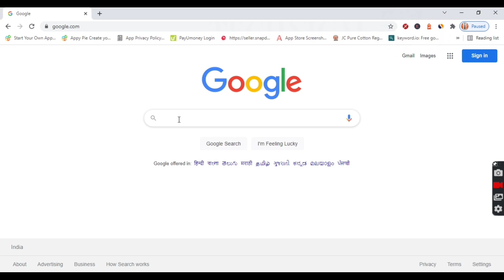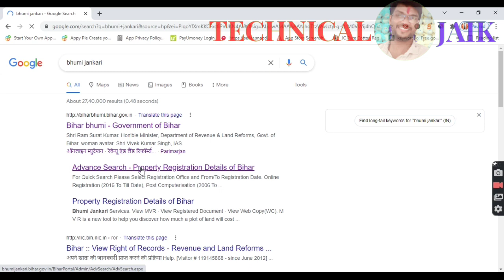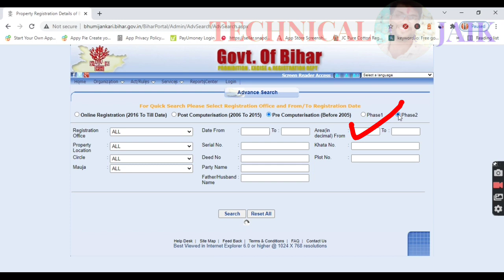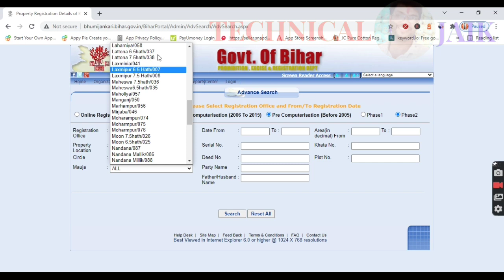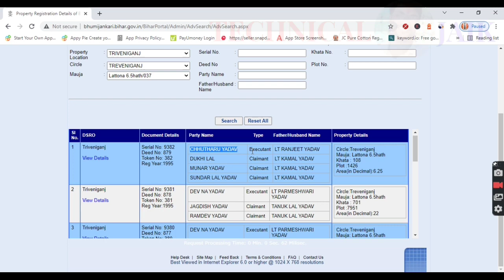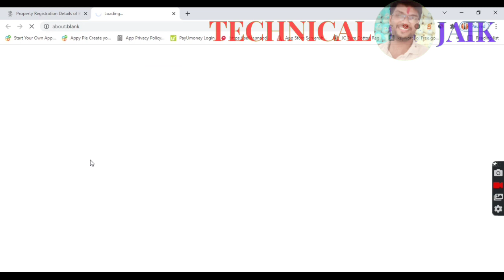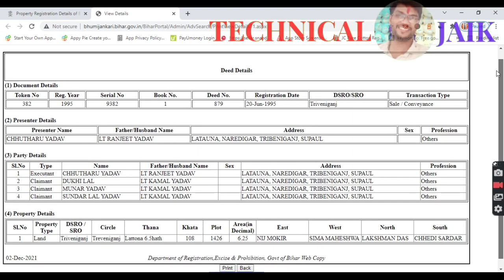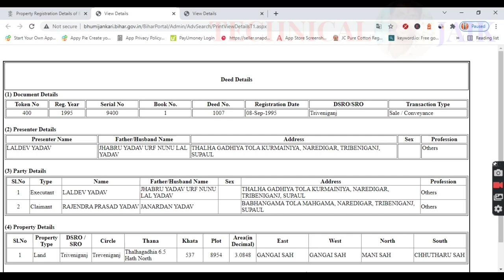पुराना जमीन का केवाला कैसे निकालें | Kewala Kaise Nikale | Purana Jamin Ka Kewala Kaise Nikale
नमस्कार दोस्तों आज के इस वीडियो में हमने ये बायता है की, पुराने से पुराने जमीन का केवला घर बैठे कैसे प्राप्त है ?
वीडियो पसंद आया हो तो वीडियो को लाइक, कमेंट, और शेयर जरूर करें , साथ ही अगर आप हमारे चैनल ' Technical JAIK ' पर नए है तो, चैनल को सब्सक्राइब कर के बेल्ल आइकॉन को प्रेस करके आल नोटिफिकेशन बटन को ऑन कर दें।
Hello friends, in today's video we have told that, how to get a Registry Copy of old land sitting at home?

🛍पुरुषों की धारीदार स्वेटशर्ट
🛍Allen Solly Men's Jacket
🛍Demin Jacket For Men
🛍Denim Jacket For Women
🛍Demin Pant For Men
🛍Demin Pant For Women
🛍Room Heater